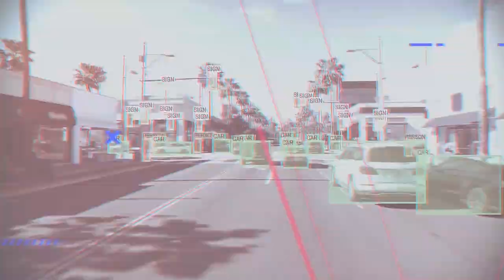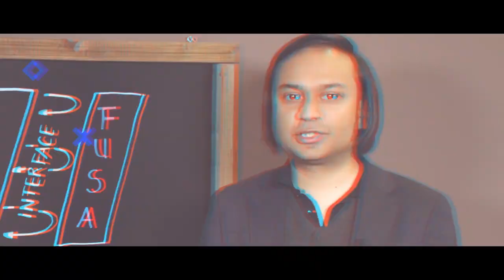The Complexity of Software Developer in Automotive Industry: Connected Vehicle to Autonomous Vehicle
FREE WEBINAR - ISO/SAE 21434 - AUTOMOTIVE CYBERSECURITY

In this video, Our CEO Dr. Hasan Ibne Akram had a great discussion with Piyush Karkare, the director - global automotive industry solutions from Siemens digital industries software about the complexity of software developers in the automotive industry: connected vehicle to autonomous vehicle.